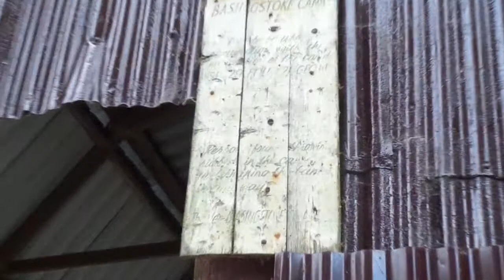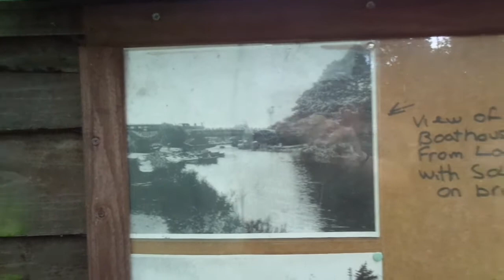Boat House Ash Vale Aldershot.